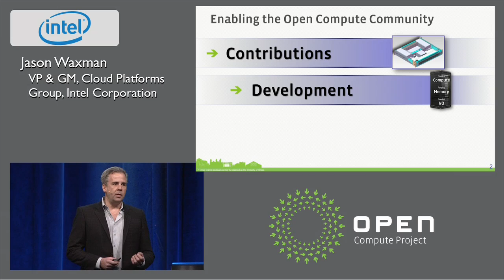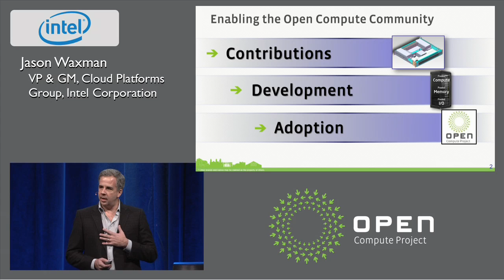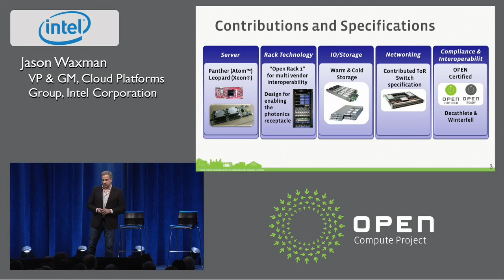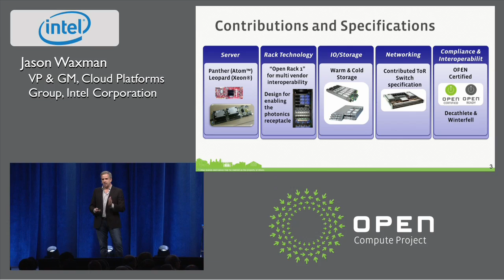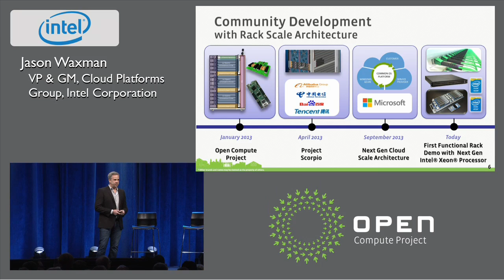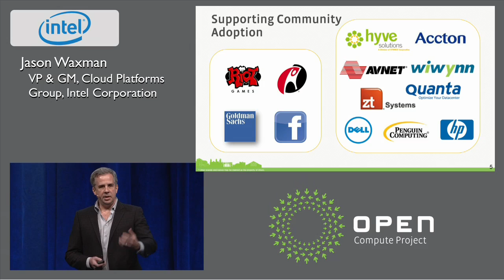Intel - Jason Waxman (VP and GM, Cloud Platforms Group)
OCP Summit V - January 28, 2014 - San Jose Convention Center, San Jose California